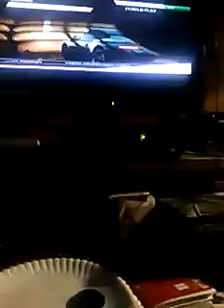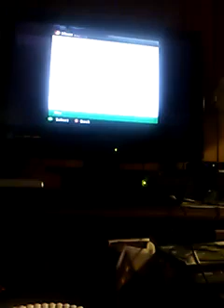PARTY PARTY IN THE HOUSE TONIGHT/most wanted need for speed